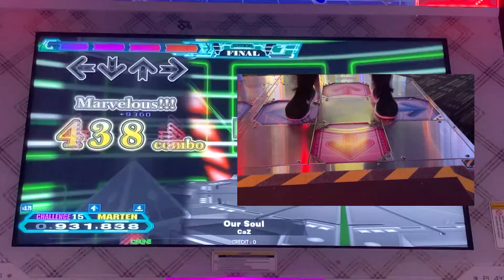[DDR A20+] - Our Soul CSP 15 PFC (23p)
15 PFC #13